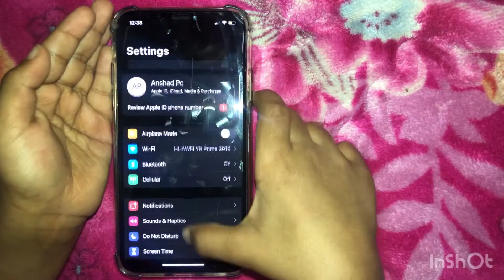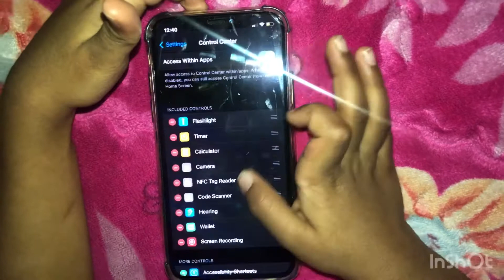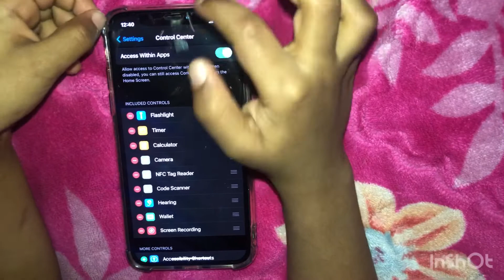IPhone ൽ Screen recording എങനെ ചെയ്യാം